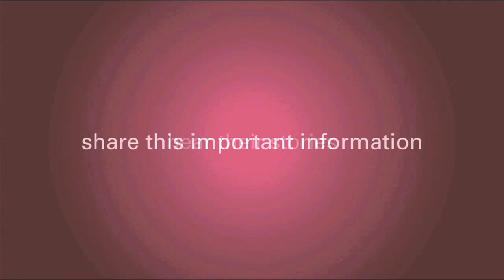Is Obesity a Risk Factor for Breast Cancer?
Breast Cancer Answers Medical Director Dr. Jay Harness discusses if obesity affects your breast cancer risk.